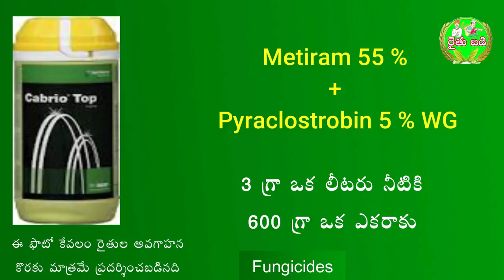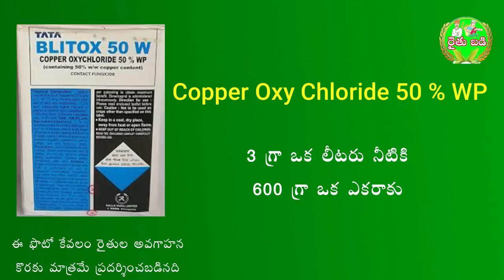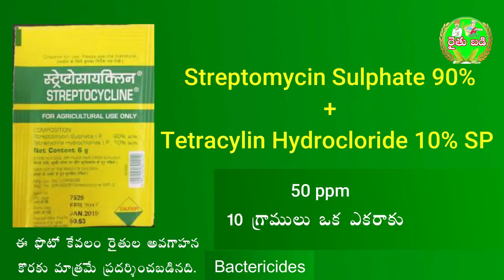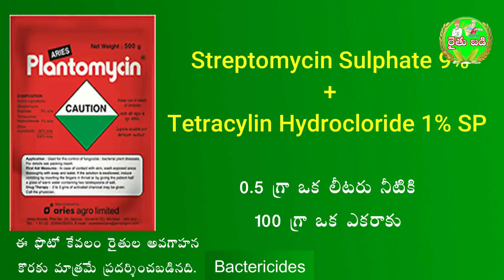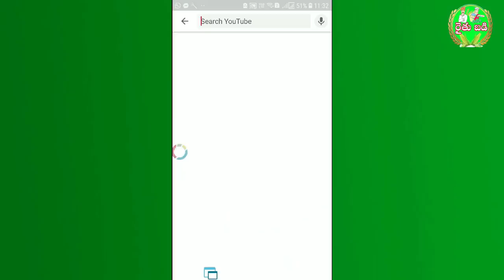51 - పత్తి లో పండాకు తెగులు నివారణ patti lo pandaku tegulu nivarana in telugu by Rythubadi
పత్తి లో పండాకు తెగులు నివారణ .
patti lo pandaku tegulu nivarana